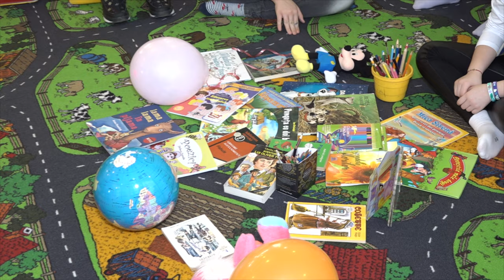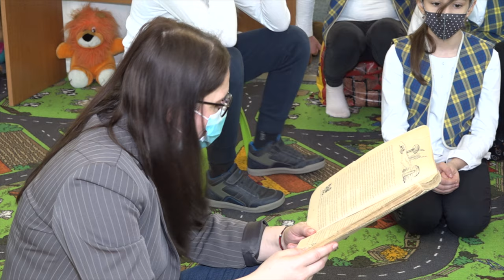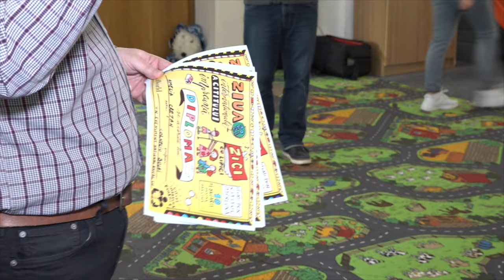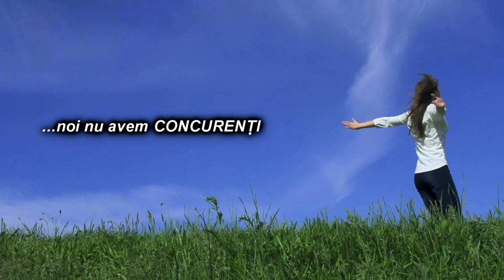LA ONESTI Ziua Internationala a Cititului Impreuna FILMARE EXCLUSIV TV 4K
LA ONEȘTI, județul Bacău, Ziua Internațională a Cititului Împreună FILMARE EXCLUSIV TV 4K.

Cu drag,
echipa Exclusiv

Vizionare plăcută !